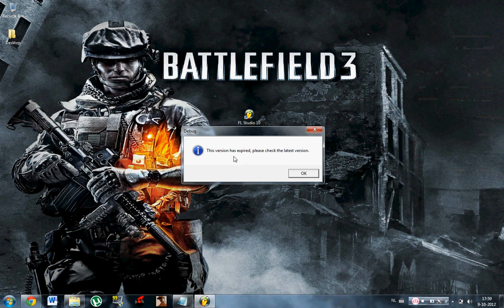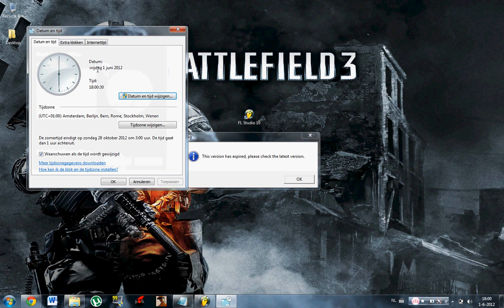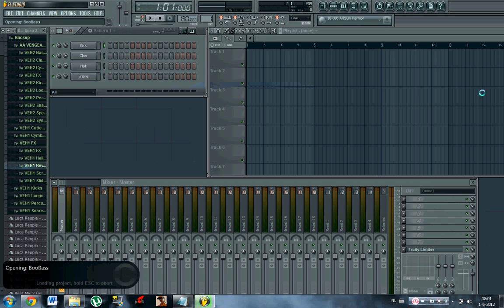FL Studio 'This version has expired' Fix (EASY) [HD]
Today's vid is another tutorial, an error fix. The error is that when you open up FL Studio it'll say that the version has expired or something and it closes. If you don't know what to do then just watch the vid it'll explane it.